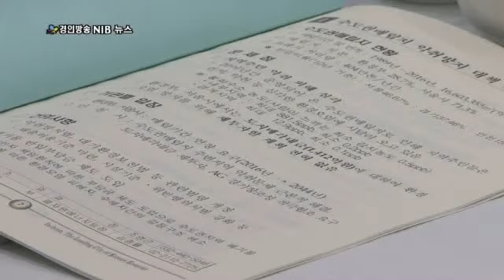인천시-한나라당 당정협의회 "인천AG, 초당협력"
(앵커)
인천시와 한나라당 인천시당이 당정협의회를 열고 지역 현안에 대해 논의했습니다.

한나라당은 특히 아시안게임 국고지원 문제에 초당적으로 협력하겠다는 뜻을 밝혔습니다.

당정협의회 주요내용 노명준기자가 정리했습니다.

(기자)
한나라당의원들은 아시안게임 국고지원을 받기위해 동원가능한 모든 대책을 마련 중이라고 밝혔습니다.

국고지원에 초당적 협력을 약속한 겁니다.

[인터뷰: 윤상현 한나라당 국회의원]
"저희들도 계속해서 압박해나가겠습니다. 특히 문방위 조진형 의원님, 이경재 의원님께서 큰 역할을 하실 수 있도록 계속해서 격려와 응원을 해주시기를 부탁드립니다."

이학재 의원은 수도권 매립지 악취해결의 근본적 해법마련을 주문했습니다.

[인터뷰: 이학재 의원 한나라당 국회의원]
"수도권 매립지에 대한 관리 감독의 권한행사와 책임을 인천시가 그동안 다 하지 않았다. 너무 버리는 자들의 문제로 생각했지..."

인천시는 악취방지법과 대기환경보전법 등 관련법령 개정에 당이 적극 나서줄 것을 요청했습니다.

폐기물 반입 부담금 제도 도입도 건의했습니다.

[인터뷰: 송영길 인천광역시장]
"2012년 서울시 예산에서 수도권매립지 환경개선 예산으로 정확히 계상이 될 수 있도록 촉구하겠다는 말씀을 드리겠습니다."

한나라당과의 소통이 부족한 게 아니냐는 홍일표 의원의 지적에 송 시장은 공감을 표하면서 대화채널을 넓히겠다고 밝혔습니다.

이밖에 의원들은 인천대 법인화와 국제병원설립에 인천시가 적극 나설 것을 주문했고, 송 시장은 한나라당이 힘을 보태줄 것을 요청했습니다.

경인방송 노명준입니다.